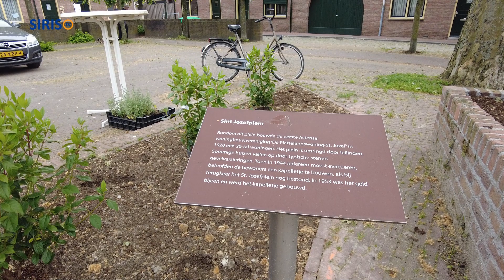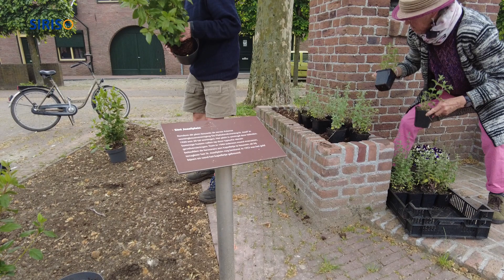Gevelgroen aanleggen op het St Jozefplein in Asten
Op het Sint Jozefplein in Asten werd op maandagochtend 22 mei gevelgroen aangelegd.
Rob Fritsen van SIRIS-tv maakte een impressie.